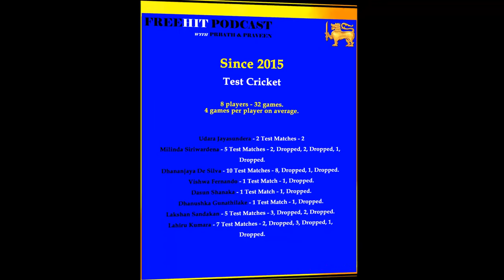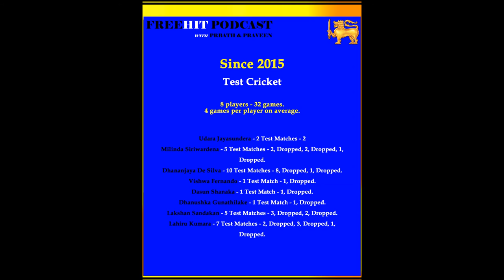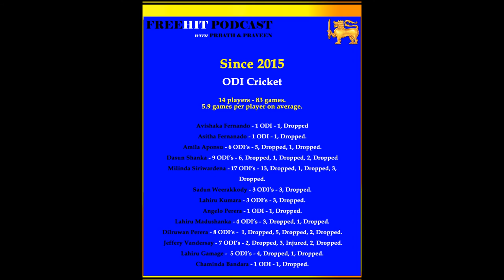PODCAST 4 (සිංහල) - India vs SL & 27 selection Blunders